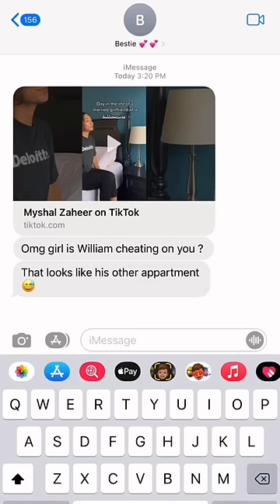Is my Billionaire boyfriend…. cheating on me?!